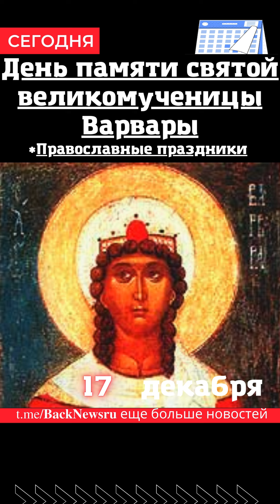Сегодня, 17 декабря , в этот день отмечают праздник, СБОРНИК ДНЯ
Куда пойти с друзьями, с девушкой, с детьми.

Фотограф для любых проектов(свадьба, дети)